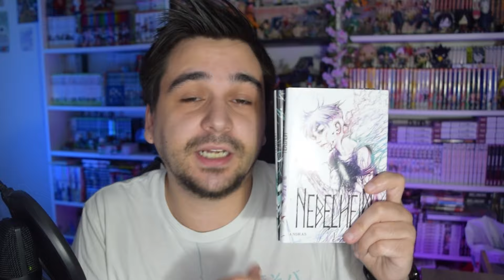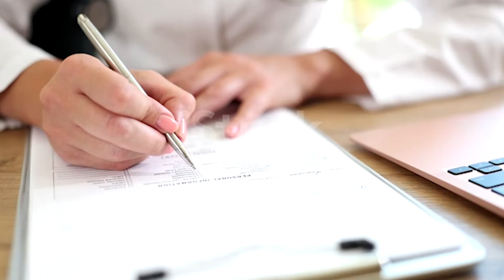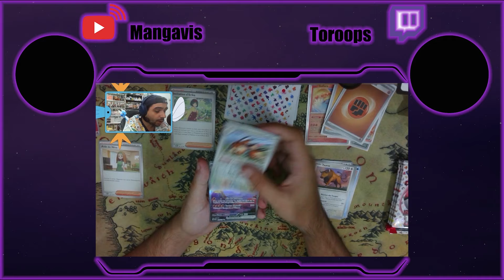NEBELHIME, LE MANGA D'HORREUR FRANÇAIS - Toroops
Nouvelle vidéo Nebelheim réalisé par Andras aux éditions Luna !

Résumé de MangaNews :
Un jeune garçon se réveille dans un endroit inconnu sans souvenir de ce qui l'y a conduit. Le Nebelheim : une forêt brumeuse où l'air, le soleil, le temps n'existent pas, et où des créatures aberrantes errent dans la pénombre en quête d'âmes à engloutir. En tentant de fuir ces bois cauchemardesques le garçon croisera la route de plusieurs personnages étranges, et qu'ils soient pris au piège ici depuis des mois ou des siècles, qu'ils soient bienveillants ou non, tous affirment la même chose : Nul ne peut en sortir.

Merci d'avoir pris le temps de regarder la vidéo !
Merci du soutien et surtout, prenez soin de vous !